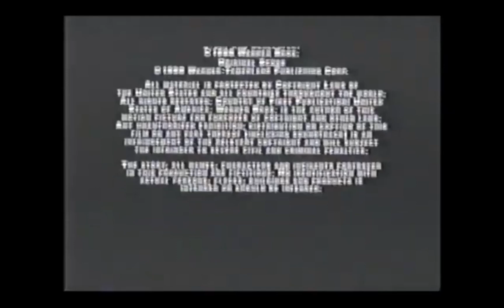Warner Bros./Warner Bros. Television Distribution (1998/2003)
Credit to EndCreditsFan Forever.
From an 2012 AMC airing of the film, "U.S. Marshals". For USNATV2007, Marcus Montgomery's Logo Archive, and Valve.